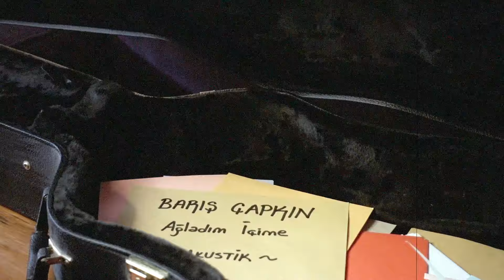Barış Çapkın - Ağladım İçime (Akustik Lyric Klip)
Barış Çapkın - Bulutlar Arası Yolculuk (Akustik) için Dijital Platformlar

AĞLADIM İÇİME

Duymadın içimden ben sövdüm
Duymadın içimden ben güldüm
Ağladım akşamları içime içime
Haberin yok, haberin…

Buydu elimde kalanlar buydu
Yetmezdi gitmezdi sondu
Gelmez ki bir daha içimden

Zordu aklımda kalanlar zordu
Bitmezdi gitmezdi vurdu

Haberin yok, yok…

Sordum kendime sorular sordum
Doğruydum, yanlıştın buldum

Haberin yok, haberin yok…

Keman: Ezgi Tekin
Kayıt, Düzenleme, Mix: Barış Çapkın
Keman Kayıt: Cüneyt Aykulteli  (Stüdyo Negatif)
Mastering: Selim Sayarı
Albüm Kapak Çizimi: Tahir Keskin
Label: On Air Music Co.